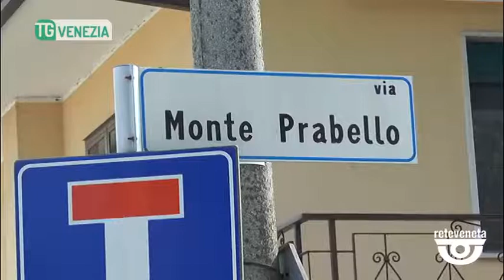TG VENEZIA (09/09/2019) - VIA PRABELLO: CADE PEZZO DI CORNICIONE, RESIDENTI DISPERATI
TG VENEZIA (lunedì 9 settembre 2019) - Paura questa mattina in Via Prabello, a Favaro Veneto, per la caduta di un pezzo di cornicione da una palazzina Ater. E si riaccendono le polemiche.
In questo caso è andata bene ma i residenti del discusso condominio Ater di Via Prabello 21 sono sempre più preoccupati per lo stato di degrado in cui versa la costruzione, con continue infiltrazioni di acqua, anche consistenti, all'interno di molti appartamenti.
Un episodio che arriva dopo le numerose polemiche per l'aumento degli affitti.